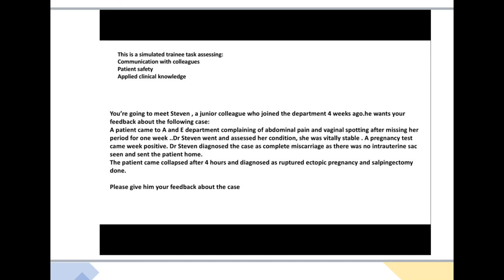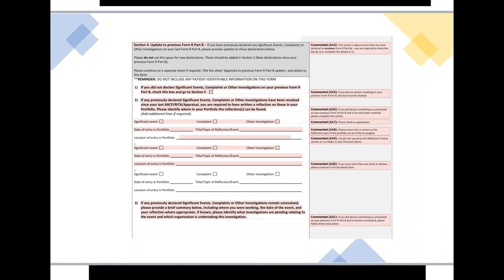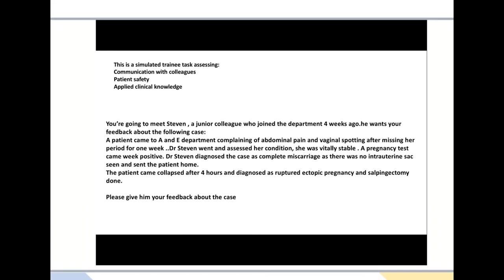Reflective practice (teaching)